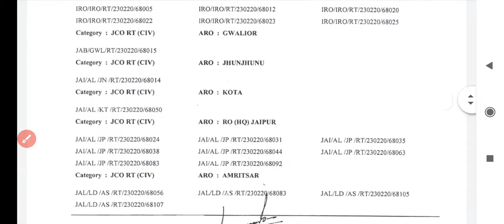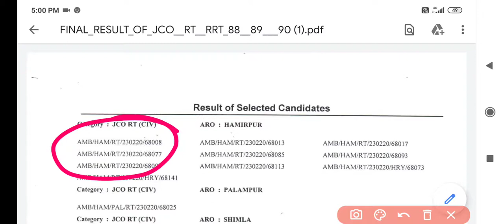Indian army new Result out 2020